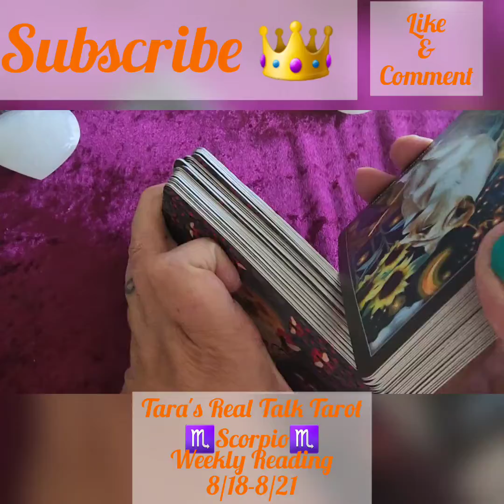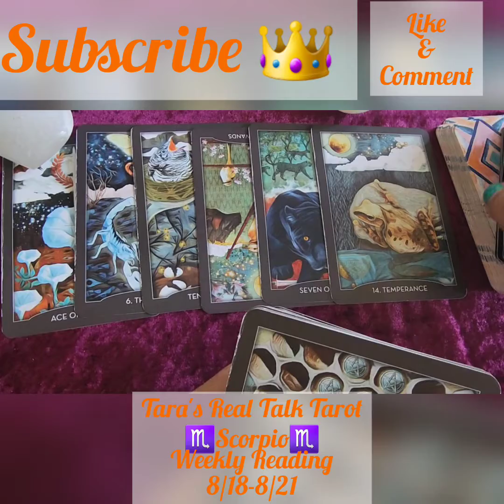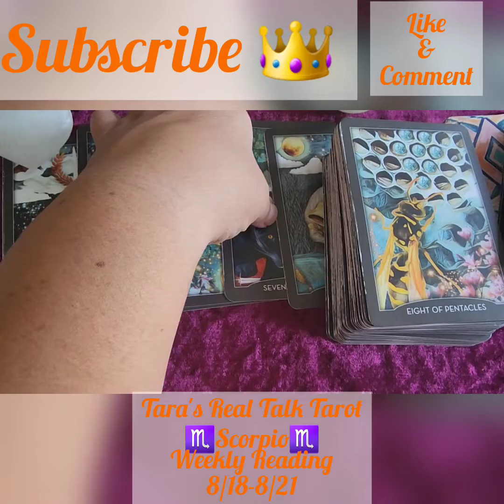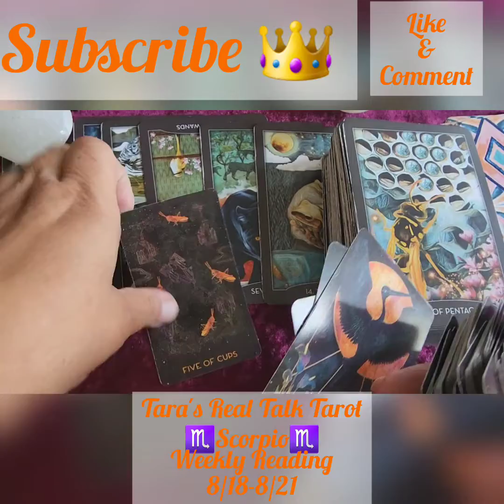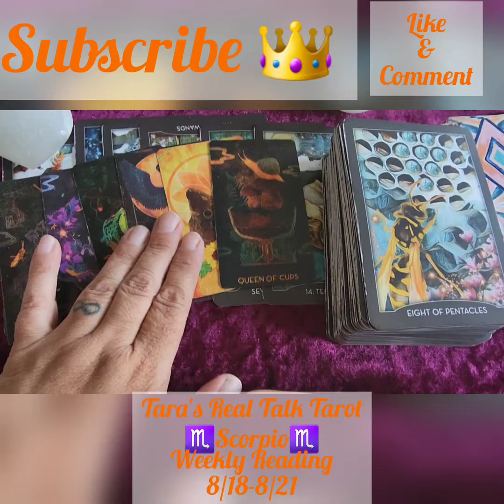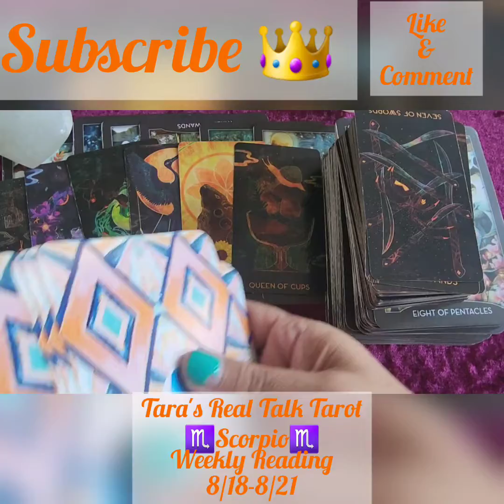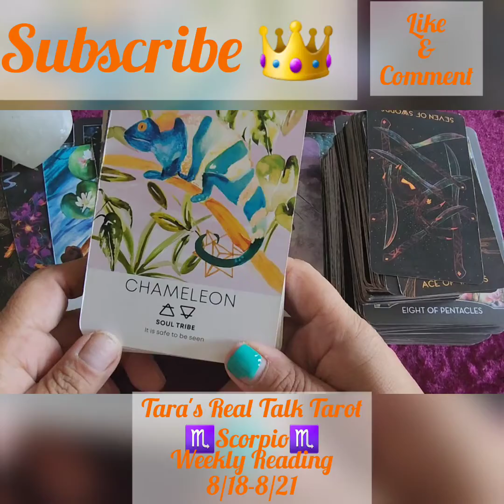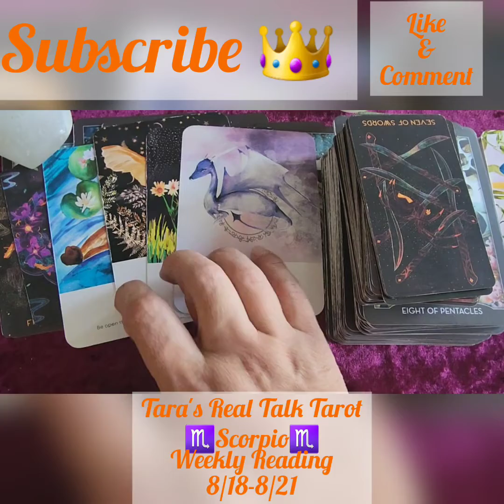♏️ SCORPIO ♏️ WEEKEND TAROT READING 🔥 8/18-8/21